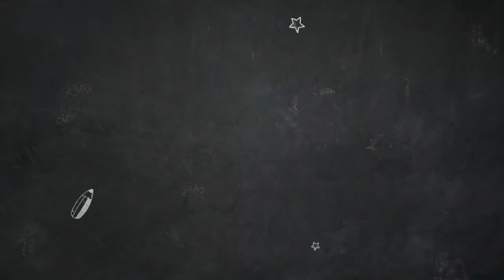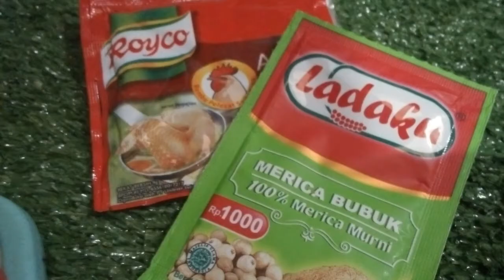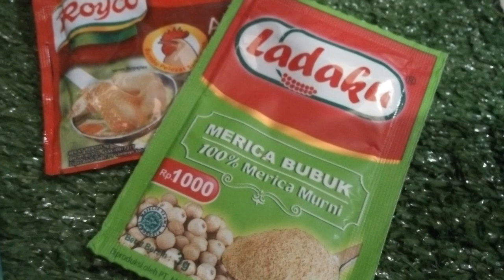Makanan Sehat, Enak, Bergizi untuk Orang Dewasa | Tasty Meal & Snack | Gizi Seimbang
0:28 Bagian Pengenalan dan Penjelasan
0:58 Bagian Masak, Yuk! Nasi Goreng Spesial 1
06:01 Nasi Goreng Spesial 2
10:36 Camilan sehat 1
16:38 Camilan Sehat 2

Bukan hanya anak kecil, orang dewasa pun perlu makan yang bergizi seimbang, kenapa? karena mereka pada usia produktif alias pekerja. Nah kalau sakit tidak bisa bantu keluarga donk?
Salah satu kunci agar sehat ialah mengenali makanan yang masuk ke tubuh kita. Lalu gimana ya caranya merancang menu yang sehat itu? tengok aj di sini.